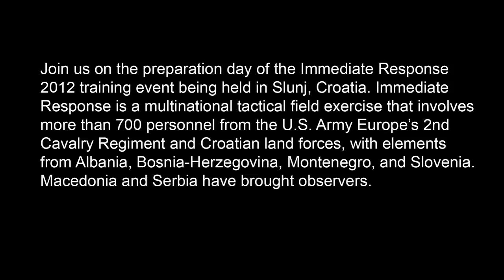Immediate Response 2012: Preparation Day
U.S. Army Europe Soldiers from the 2nd Cavalry Regiment (2CR) and Department of Army civilians from Joint Multinational Training Center's Deployable Instrumentation System - Europe team, prepare the 2CR Stryker vehicles during the Immediate Response 2012 (IR12) training exercise held in Slunj, Croatia on Friday, May 25, 2012. IR12 is a multinational tactical field training exercise that will involve more than 700 personnel primarily from the U.S. Army and Croatian land forces, with elements from Albania, Bosnia, Herzegovina and Montenegro and Slovenia.  Macedonia and Serbia will send observers to the exercise. The exercise is a part of USEUCOM's joint training and exercise program designed to enhance joint and combined interoperability between the US Army, US Air Force, Croatian Armed Forces and partner nations, and will help prepare participants to operate successfully in a joint, multinational, interagency, integrated environment. (US Army video by SGT David Jackson/Released)